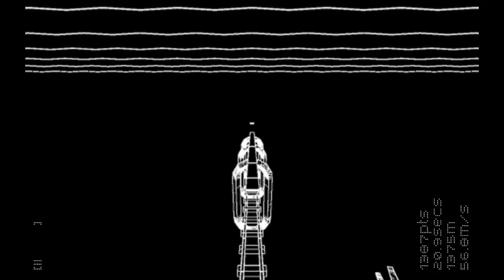Steam Deck Gameplay: Ten Games, Ten Genres, Ten Minutes!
... just a small sample of what the Deck can do...